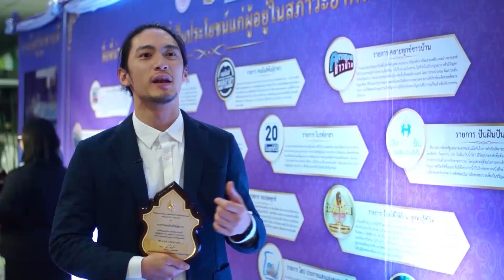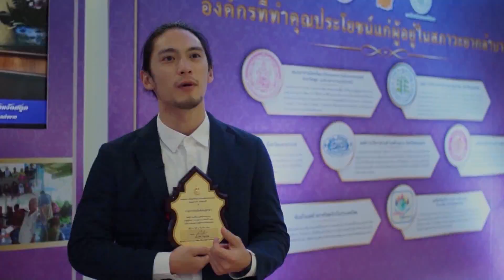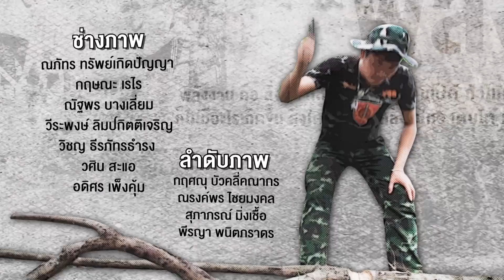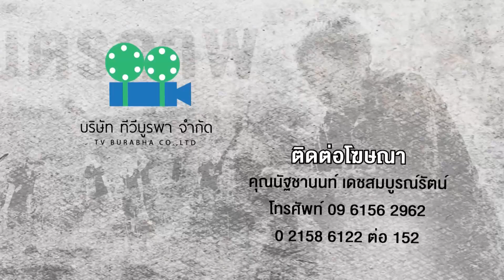คนมันส์พันธุ์อาสา : ภารกิจคืนชีวิตสายน้ำคุ้งบางกะเจ้า ช่วงที่ 4/4 (17 ธ.ค.60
คุ้งบางกะเจ้า อ.พระประแดง จ.สมุทรปราการ พื้นที่ที่ได้ชื่อว่าเป็นปอดของคนเมืองกรุง เพราะยังคงรักษาความเป็นป่าหรือพื้นที่สีเขียวคู่กับชุมชนติดกรุงเทพมหานครไว้ได้เป็นอย่างดี อุดมไปด้วยแมกไม้นานาพันธุ์ทั้งในพื้นที่ป่าสาธารณะและตามเลือกสวนของชาวบ้าน โดยมีคูคลองสายต่างๆ เป็นเสมือนเส้นเลือดหล่อเลี้ยงทุกชีวิตในคุ้งบางกะเจ้า คุ้งบางกระเจ้าวันนี้และที่ผ่านมาจึงมีความสำคัญทั้งในเชิงพื้นที่ที่ยังคงรักษาความอุดมสมบูรณ์ของทรัพยากรธรรมชาติสิ่งแวดล้อม รวมถึงด้านการท่องเที่ยวเชิงนิเวศและวัฒนธรรมที่ผูกโยงกับสิ่งแวดล้อมและวิถีชีวิตของคนคุ้งบางกะเจ้า
ความอุดสมบูรณ์ของทรัพยากรธรรมชาติทั้งต้นไม้และสายน้ำถือเป็นต้นทุนทางธรรมชาติที่สำคัญเพราะเปรียบเสมือนลมหายใจและสายเลือดของคนคุ้งบางกะเจ้า ไม้ท้องถิ่นอย่างต้นจาก ถือเป็นไม้อีก 1 ชนิด ที่มีประโยชน์และความสำคัญต่อพื้นที่โดยเฉพาะระบบนิเวศชายน้ำ เพราะต้นและใบช่วยฟอกอากาศ ขณะที่รากช่วยฟอกน้ำและช่วยลดการกัดเซาะพังทลายจากน้ำตามพื้นที่ริมตลิ่ง รวมถึงต้นจากยังเป็นกำแพงหรือปราการดักจับขยะตามธรรมชาติก่อนลงสู่แม่น้ำเจ้าพระยาและทะเล แต่ปัจจุบันการขยายตัวของชุมชนโดยการเข้ามาแทนที่ของบ้านเรือน ร้านค้าและสิ่งปลูกสร้างต่างๆ ทำให้ไม้ท้องถิ่นอย่างต้นจากลดจำนวนลงมากในหลายพื้นที่ ขณะที่บางพื้นที่หรือบางลำคลองที่มีต้นจากอยู่มากก็ขาดการดูแลรักษา ทำให้รกครึ้มปกคลุมคูคลองส่งผลต่อการสัญจรทางเรือและการระบายน้ำ
จากปัญหาการลดลงของต้นจากและการขาดการดูแลต้นจากรวมถึงไม้ชนิดอื่นๆ ตามคูคลองต่างๆ จึงเกิดการระดมความคิดวางแผนหาแนวทางแก้ไขปัญหาร่วมกันของอาสาสมัครกลุ่มต่างๆ ทั้งฝ่ายปกครองโดยทางอำเภอ กำนันผู้ใหญ่บ้านแต่ละหมู่บ้านตำบล องค์กรปกครองส่วนท้องถิ่น เจ้าหน้าที่ทหาร ชาวบ้านแต่ละชุมชน หน่วยงานเอกชน รวมถึงอาสาสมัครจากเครือข่ายพลังความดีที่ขับเคลื่อนทำงานด้านการพัฒนาชุมชนและสิ่งแวดล้อม ผนึกกำลังช่วยกันเพื่อเป้าหมายเพิ่มปริมาณต้นจากตามพื้นที่ต่างๆ และปรับปรุงภูมิทัศน์คลองสายต่างๆ เพื่อความสะอาด การสัญจรและเปิดทางระบายน้ำ